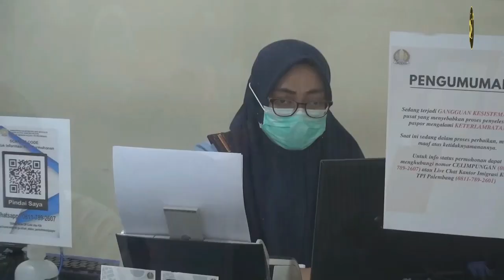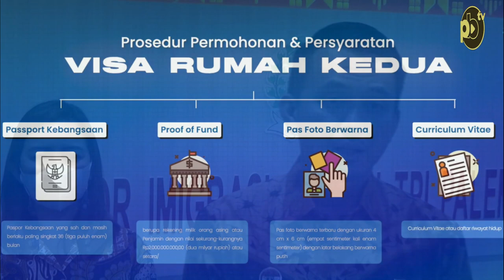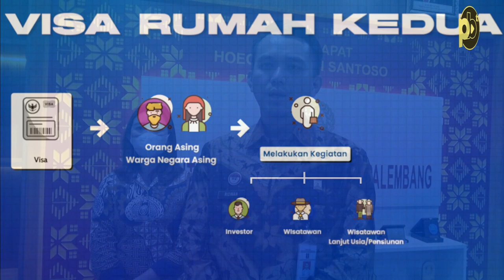Tarik Crazy Rich, Imigrasi Terbitkan Visa Second Home Bagi Wna Premium